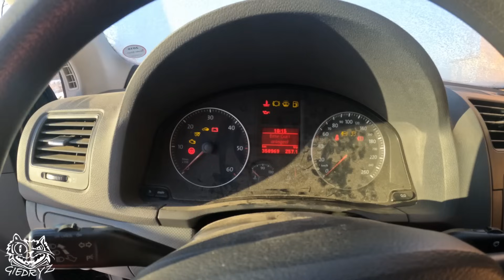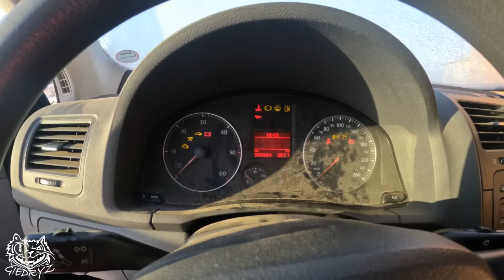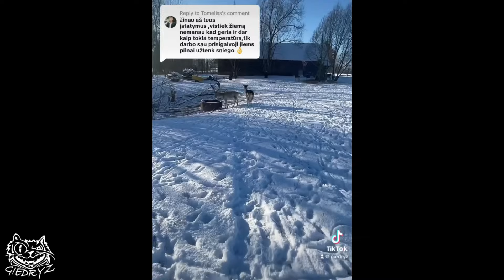Šalta | -22 | Vlog'as | 2024 01 08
Tapkite mano ContriBičiuliu - Finansiškai prisidėdamas prie mano veiklų ir projektų filmavimo 3 , 5 ar 10 eurų:
Taip pat gali mane paremti ir asmeniškai:
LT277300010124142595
Giedrius Jieznas
Strava: Giedryz